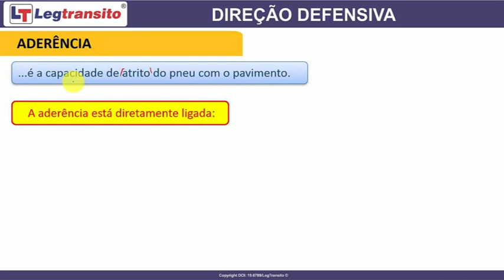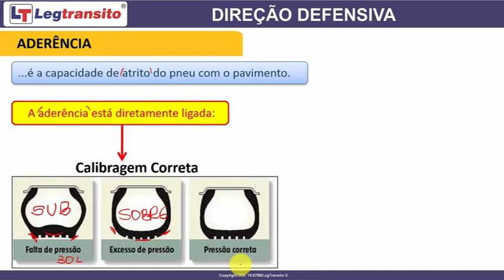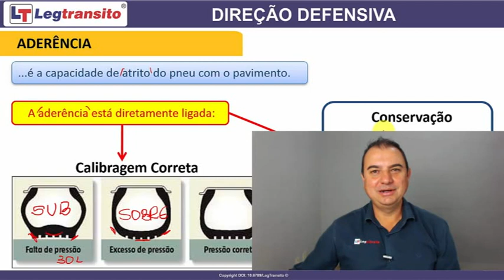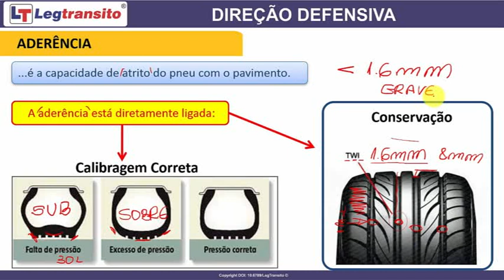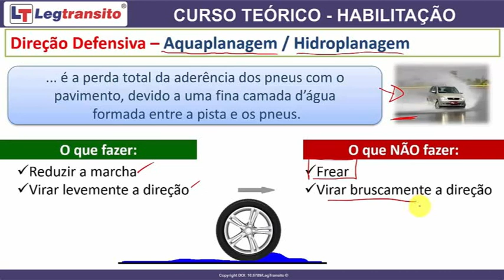Aula 22 - Direção Defensiva.